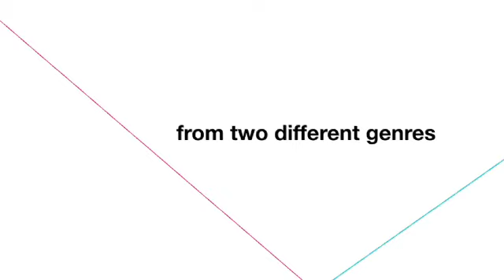chicago uncapped sneak peek (wale + santigold) w/ vitaminwater + FADER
for the chicago leg of vitaminwater uncapped 2012, young
hip hop hitmaker wale and avante guard pop princess santigold came together to make an adoring crowd shake their bottoms. watch the artists discuss the spirit of uncapped, melding genres and melting minds, all in the name of great music.

uncapped hits five more cities and two college campuses this year. watch this channel for exclusive performance videos and to get on this list, sign up